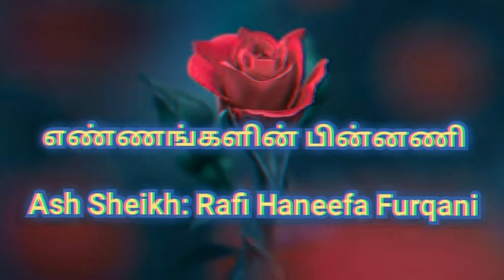எண்னங்களின் பின்னணி Ash Sheikh Rafi Haneefa Furqani